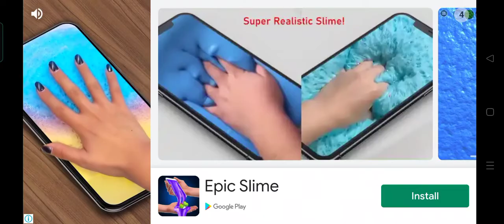Dino Hunter deadly shores Gentech Gemini series part 3